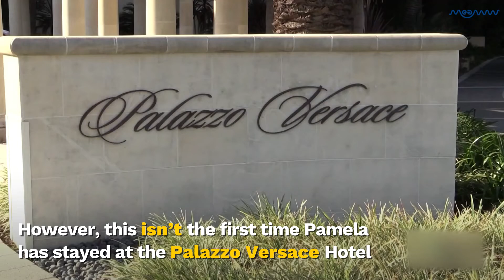Will Pamela Anderson Join The UK Cast Of 'I'm A Celebrity...'? | MEAWW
According to contestant Adele Roberts' partner Kate Holderness, the 52-year-old actress is allegedly staying at the luxury five-star Palazzo Versace Hotel — the same place which is currently housing family members of campmates competing for the jungle crown